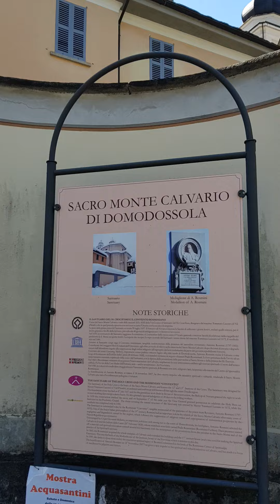way of the Cross. Domodolsula, Italy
Monte Calvario di Domodolsula..ñ